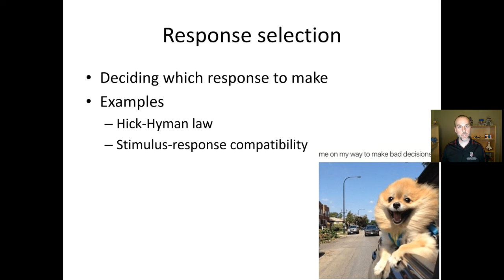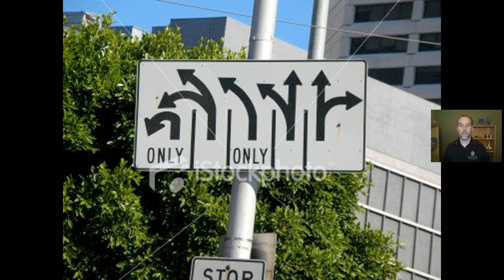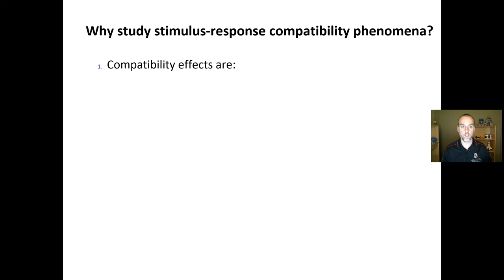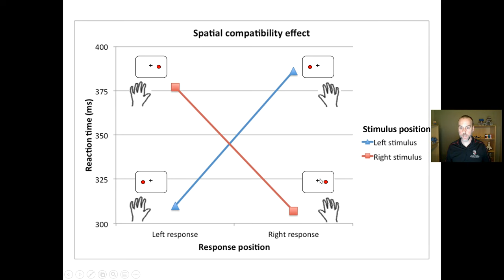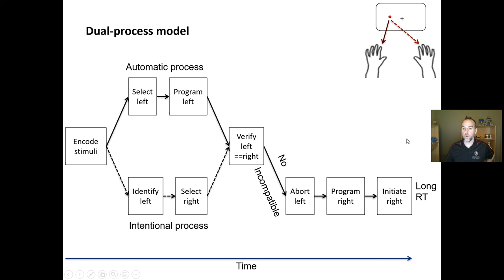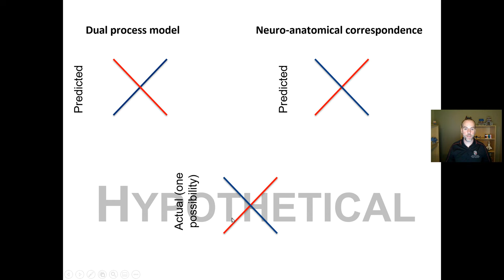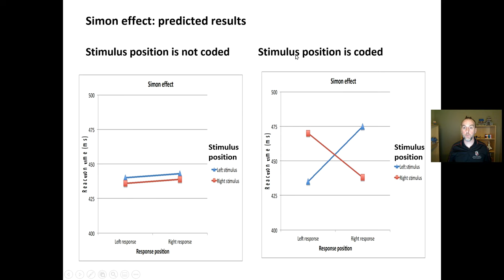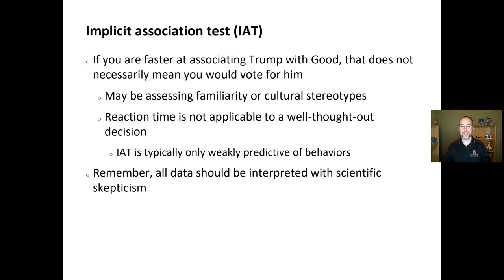Stimulus-Response Compatibility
New York City Subway Stairs

00:00 Real-World Examples
15:42 Basics of Stimulus-Response Compatibility
24:43 Ipsilateral and Contralateral Mapping
35:36 Compatibility Effects
42:07 Dual-Process Model
51:38 Neuro-Anatomical Correspondence
1:04:17 Simon Effect
1:11:26 Implicit Association Test